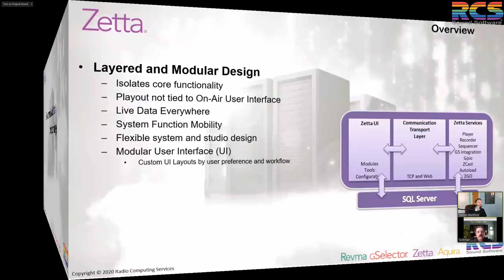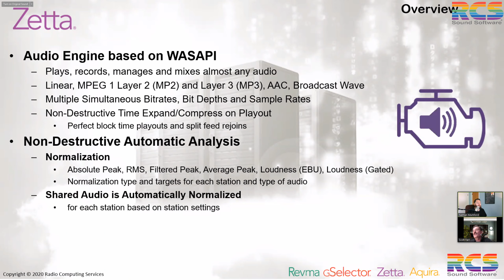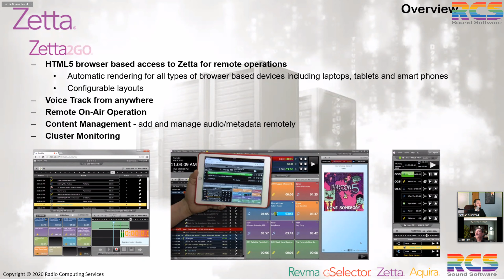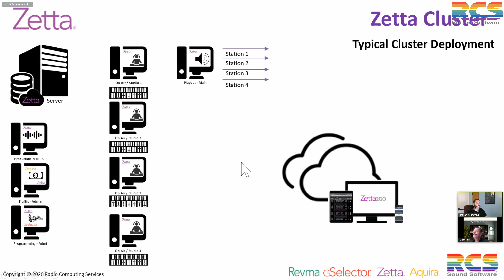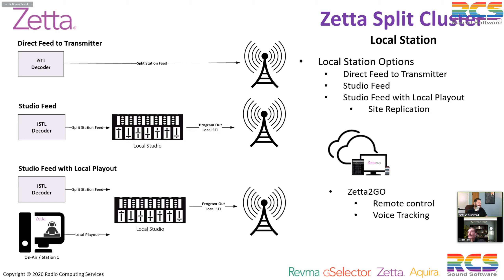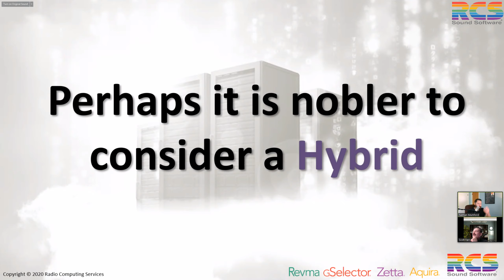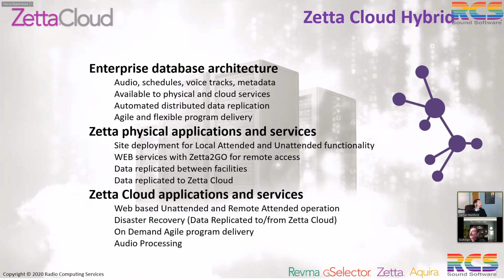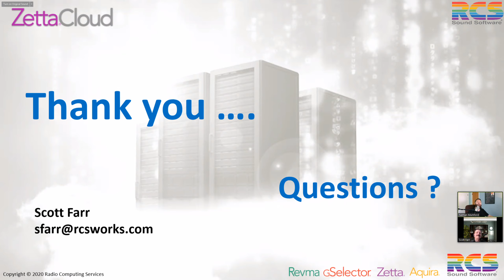Zetta Cloud Hybrid Models